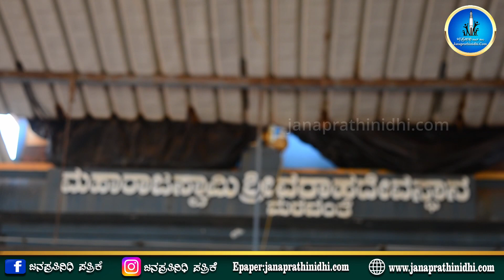Abhari Mahotsav at Maravante Sri Maharaja Swamy Temple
abharimahotsav maravante Abhari Mahotsav at Maravante Sri Maharaja Swamy Temple

ಪುರಾಣ ಪ್ರಸಿದ್ಧ ಮರವಂತೆ ಶ್ರೀ ಮಹಾರಾಜ ಸ್ವಾಮಿ ದೇವಸ್ಥಾನದಲ್ಲಿ ಅಭಾರಿ ಮಹೋತ್ಸವ ಫೆ.೧೧ರಂದು ಅಭಾರಿ ಸಮಿತಿ ನಾಡ-ಹಡವು ಸೇನಾಪುರ ಇವರ ನೇತೃತ್ವದಲ್ಲಿ ಸಂಪನ್ನಗೊAಡಿತು.

ಉದ್ಯೋಗ, ಉದ್ದಿಮೆಯಲ್ಲೂ ವಿಶೇಷವಾಗಿ ಮೀನುಗಾರರ ಸಂರಕ್ಷಕನಾಗಿ ಇಂದಿಗೂ ಎಂದಿಗೂ ಪ್ರಸಿದ್ಧನಾಗಿರುವ ದೇವರು. ‘ಶ್ರೀ ವರಾಹ’ ಸ್ವಾಮಿ. ಇಂತಹ ಪವಿತ್ರ ಸಾನಿಧ್ಯದಲ್ಲಿ ಅನಾದಿ ಕಾಲದಿಂದಲೂ ನಡೆದು ಬಂದ ವಿಶೇಷ ಸಂಪ್ರದಾಯವೇ ಅಭಾರಿ ಸೇವೆ!  ಮೂರು ವರ್ಷಗಳಿಗೊಮ್ಮೆ ನಡೆಸಲ್ಪಡುವ  ಆಭಾರಿ ಮಹೋತ್ಸವ ನಡೆಸುತ್ತ ಬರಲಾಗಿದೆ.

ಅಭಾರಿ ಮಹೋತ್ಸವದ ಪ್ರಯುಕ್ತ ಮೂರ್ತಿತ್ರಯರ ಸನ್ನಿಧಿಯಲ್ಲಿ ಚಂಡಿಕಾ ಹೋಮ, ವಿಷ್ಣು ಹವನ, ಗಂಗಾಧರ ದೇವರಿಗೆ ರುದ್ರಾಭಿಷೇಕ ಇತ್ಯಾದಿ ಧಾರ್ಮಿಕ ವಿಧಿವಿಧಾನಗಳು ವಿದ್ಯುಕ್ತವಾಗಿ ಜರುಗಿದವು. ಬಳಿಕ ಅನ್ನಸಂತರ್ಪಣೆಗೆ ಸಿದ್ಧಪಡಿಸಿದ ಅನ್ನದ ರಾಶಿಗೆ ಪೂಜೆ ಸಲ್ಲಿಸಲಾಯಿತು. ಸಾಂಪ್ರಾದಾಯಿಕ ನಡೆಸಿಕೊಂಡು ಬರುವ ಒಂದು ಮುಡಿ ಅಕ್ಕಿಯ ನೈವೇಧ್ಯವನ್ನು ಶ್ರೀ ದೇವರ ಎದುರು ಭಾಗದಲ್ಲಿ ಹರಿಯುವ ಸೌಪರ್ಣಿಕಾ ನದಿಯ ‘ನೆಗಳನ ಗುಂಡಿ’ಗೆ ಸಕಲ ಮಂಗಳವಾದ್ಯ ಘೋಷಣೆಗಳೊಂದಿಗೆ ಸಮರ್ಪಿಸಲಾಯಿತು. ಬಳಿಕ ಭಕ್ತಾದಿಗಳಿಗೆ ಮಹಾ ಅನ್ನಸಂತರ್ಪಣೆ ನಡೆಯಿತು.

ವೇ.ಮೂ.ಕೇಶನಾನಂದ ಅಡಿಗರ ನೇತೃತ್ವದಲ್ಲಿ ಧಾರ್ಮಿಕ ವಿಧಿವಿಧಾನಗಳು ಜರುಗಿದವು. ಈ ಸಂದರ್ಭದಲ್ಲಿ ದೇವಸ್ಥಾನದ ವ್ಯವಸ್ಥಾಪನ ಸಮಿತಿ ಅಧ್ಯಕ್ಷರಾದ ಸತೀಶ ಎಂ.ನಾಯಕ್ ನಾಡ, ಅಭಾರಿ ಮಹೋತ್ಸವ ಸಮಿತಿ ಅಧ್ಯಕ್ಷರಾದ ನರಸಿಂಹ ಪೂಜಾರಿ ಪಡುಕೋಣೆ, ದೇವಸ್ಥಾನದ ವ್ಯವಸ್ಥಾಪನಾ ಸಮಿತಿ ಸದಸ್ಯರು, ಅಭಾರಿ ಸಮಿತಿಯ ಸದಸ್ಯರು, ನಾಡ, ಮರವಂತೆ, ತ್ರಾಸಿ ಗ್ರಾಮ ಪಂಚಾಯತ್ ವ್ಯಾಪ್ತಿಯ ಹತ್ತು ಸಮಸ್ತರು ಉಪಸ್ಥಿತರಿದ್ದರು.

ABOUT MY CHANNEL:
Hi! I’m Janaprathinidhi.com On my channel, you will find YouTube. I love sharing your channel sub-topics - Politics / interview / local news.] with you guys as I experience them myself.